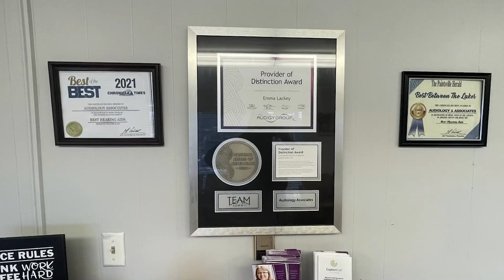Pikeville Outdoor Recreation to Host Tree Planting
On Monday, April 11, Pikeville Outdoor Recreation will host a rare native tree planting at Bob Amos Trail.